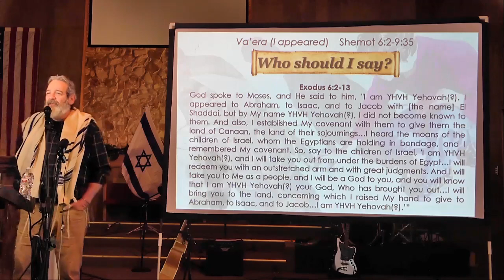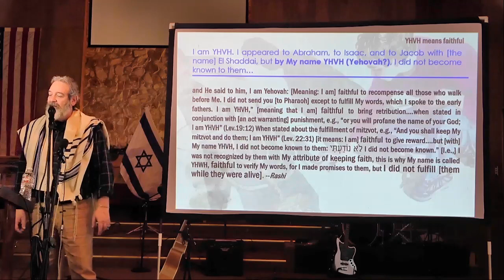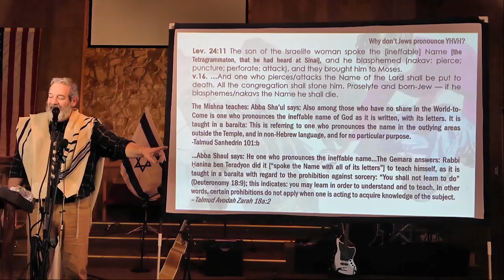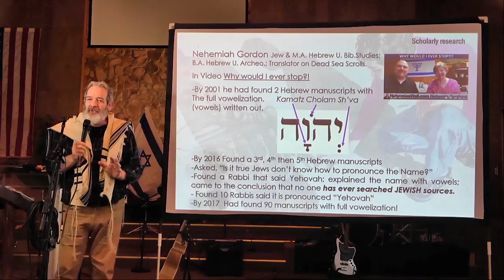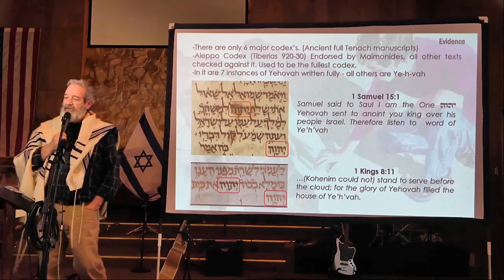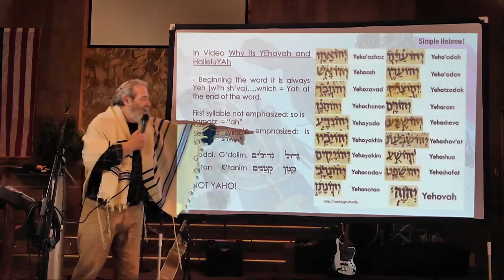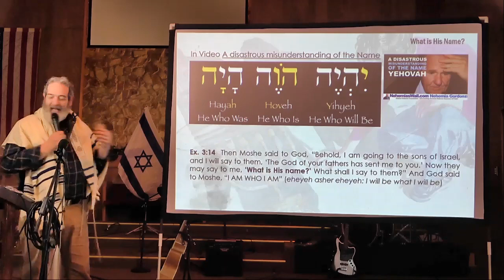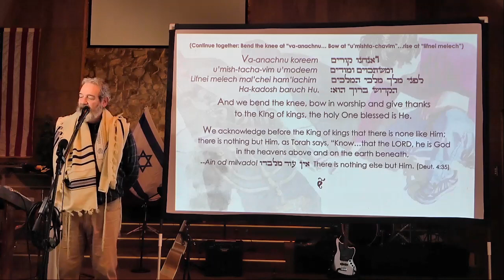2023.01.21 Parashat Va'era (I appeared) - Rabbi Michael Washer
WHO SHOULD I SAY?
Is it true that the Jews "do not know how to pronounce the Name of God"? That the pronunciation was lost? Why do we Jews say "Ha-Shem" and "Adonai" instead of the Name of God? We look at the history of why the Jewish people stopped saying and writing the Name of God "with its letters". Then we examine the research done by Nehemiah Gordon, and see many instances throughout Jewish history that the Rabbis and Sages have written the name of God. The key? The vowels:  Sh'va  Cholam and Kamatz. They can ONLY be pronounced one way Yeh-Ho-Vah.  To date more than 2,400 manuscripts of with full vowelization -- YEHOVAH have been discovered. We look at all the instances in the Alleppo Codex of YEHOVAH written fully. We also look at the details of why the name of Messiah is Ye-ho-shua not Ye-husha; and is therefore Yeshua; not Yah-shua.